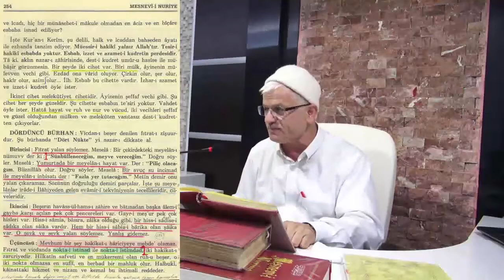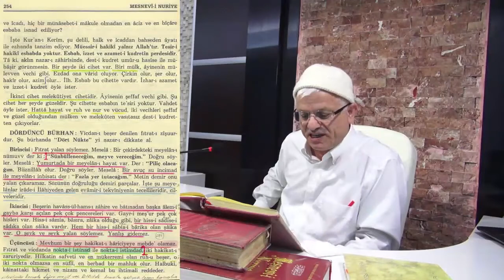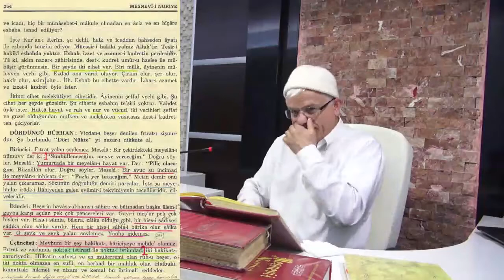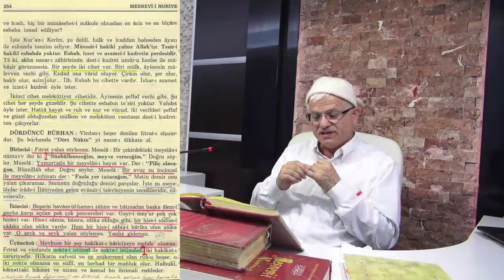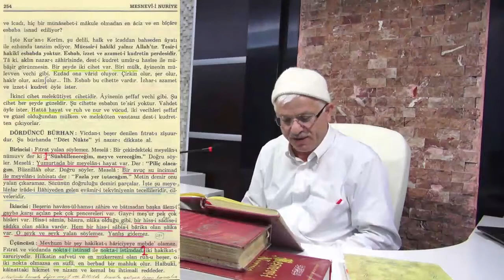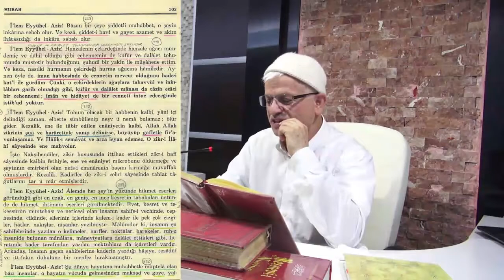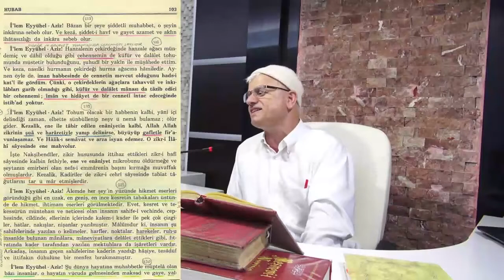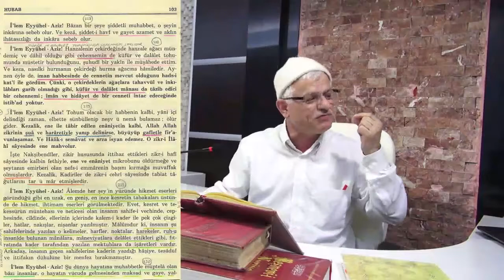Fıtrat Yalan Söylemez - TEFEKKÜRHANE